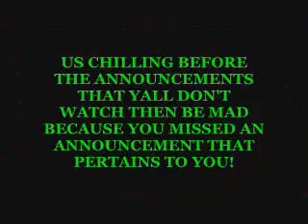THE MORNING CREW At Berkmar High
THE BEST MORNING CREW EVER! NO SERIOUSLY! Berkmar HIGH SCHOOL!! Class of 0'7 BABY